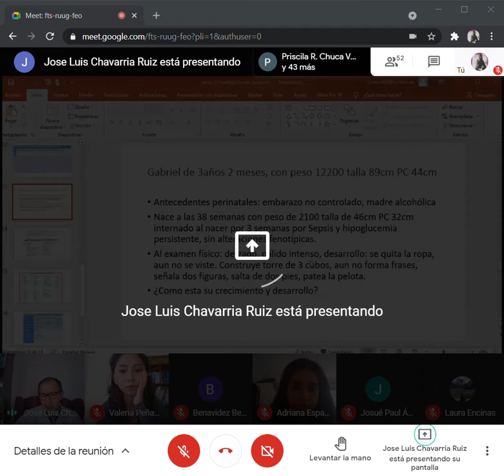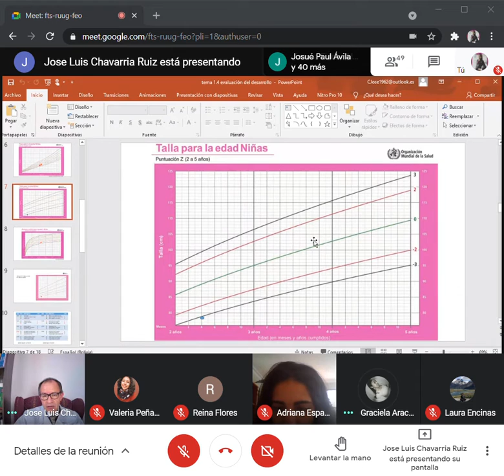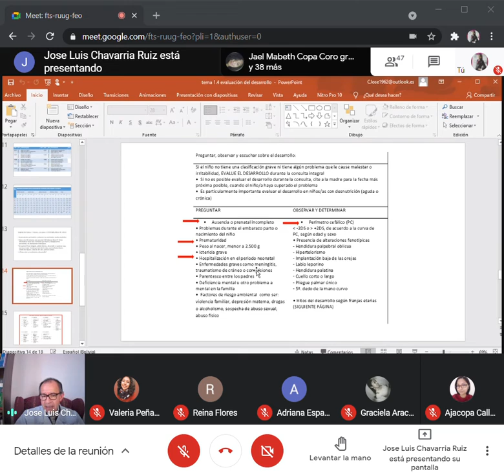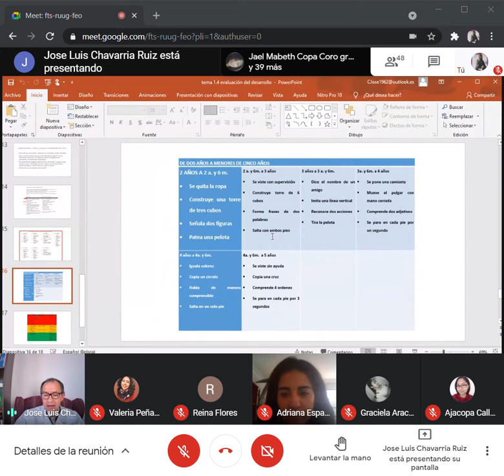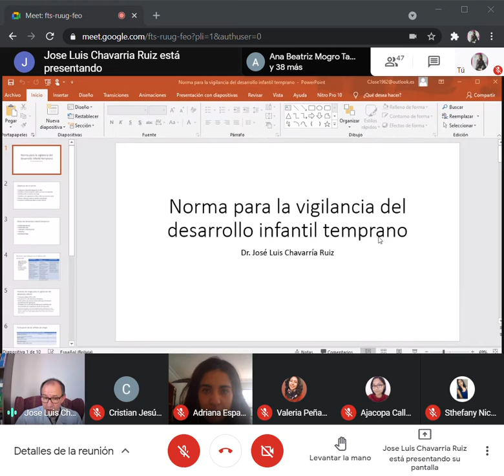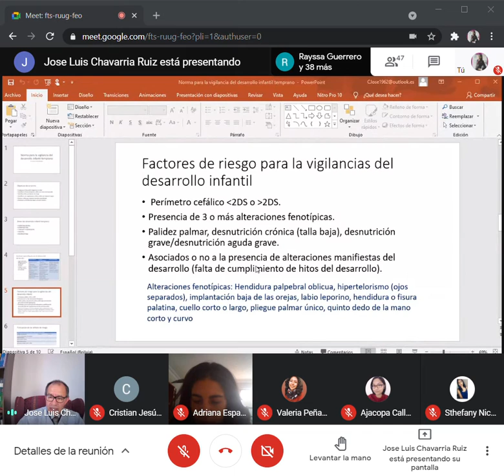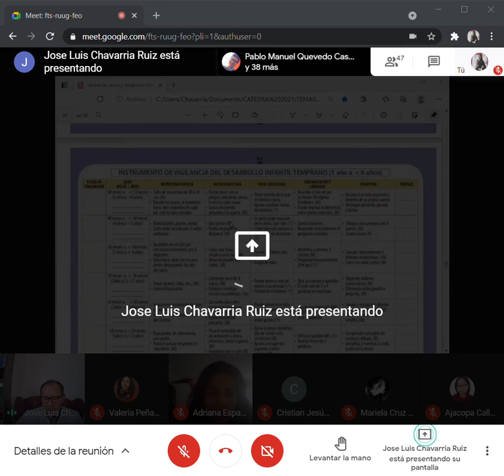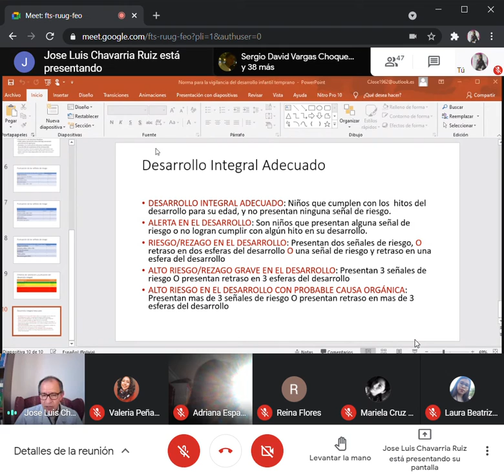PEDIATRIA 05 05 21